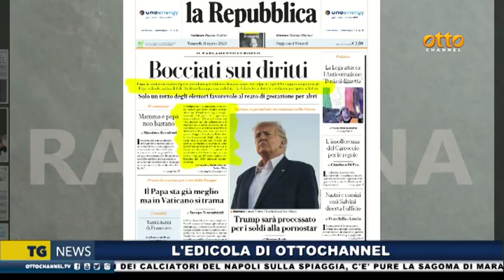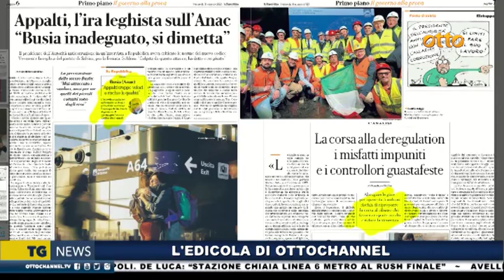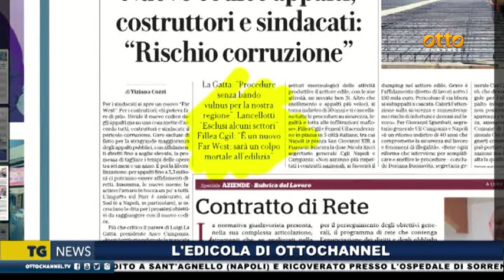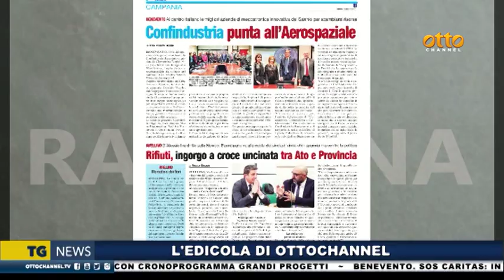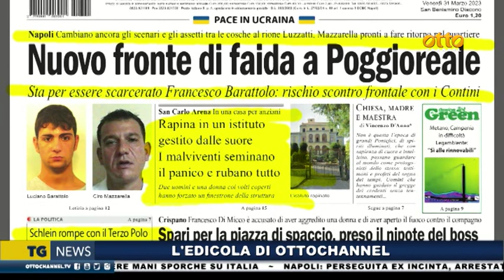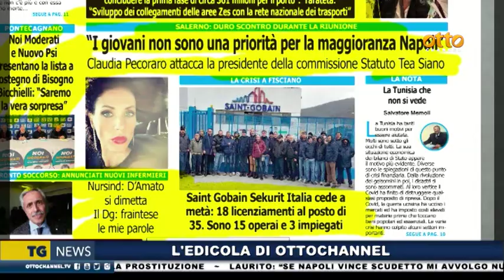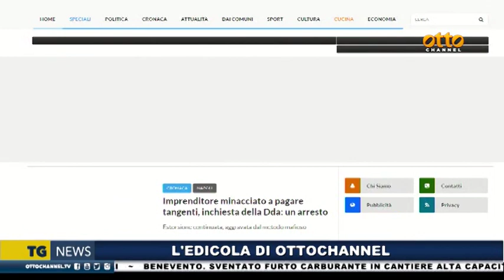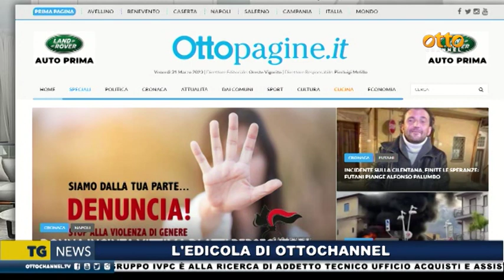Rassegna stampa 31 marzo 2023